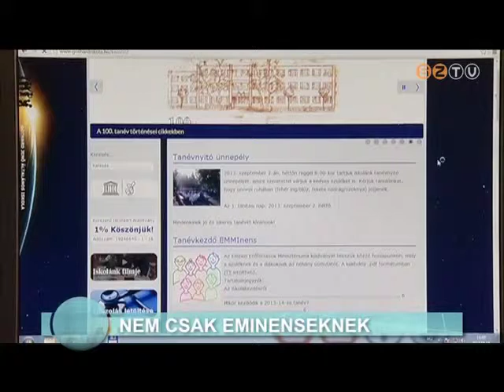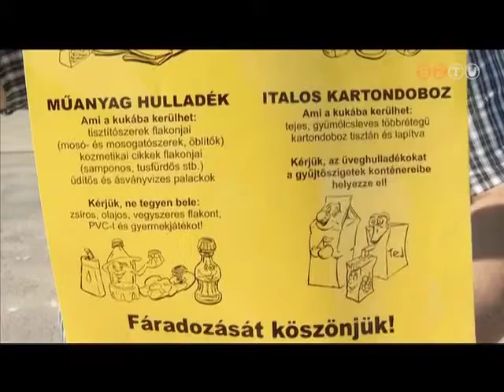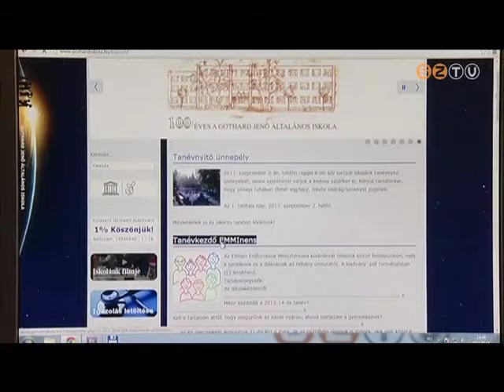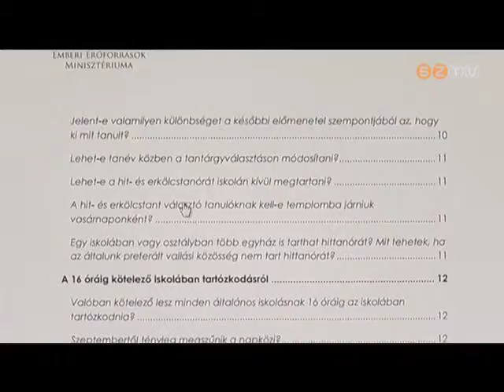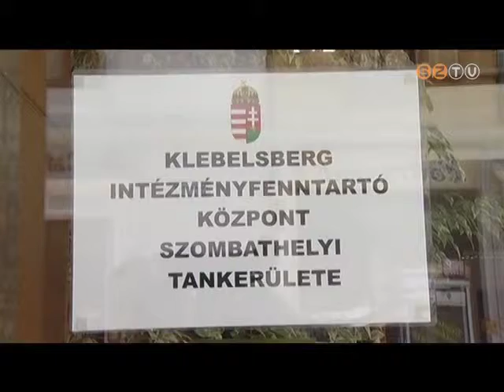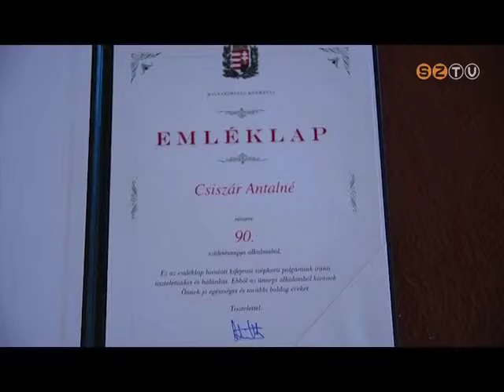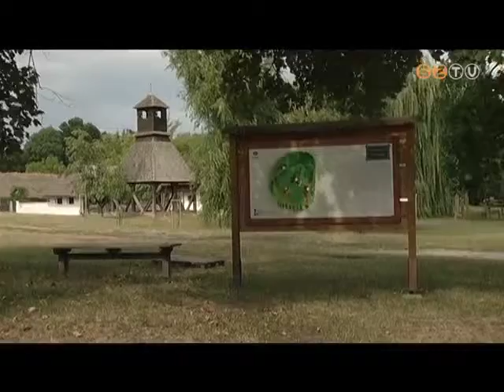Híradó - 2013. augusztus 16.